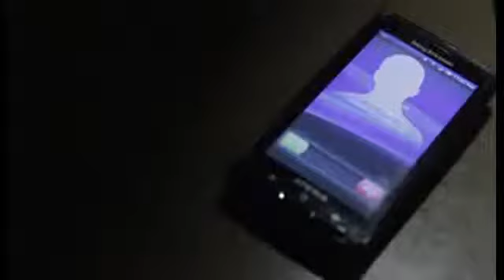James Maeva | Actor Sample Reel | 2011 - 2014 | New Zealand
A short sample reel of my screen acting work in New Zealand from 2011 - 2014.

Actor | Father | Cookisland | Maori